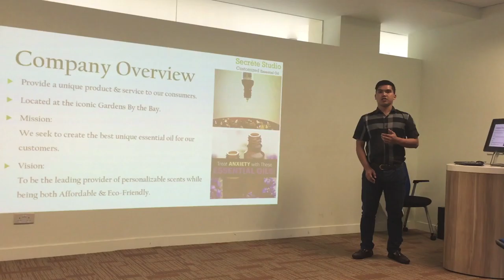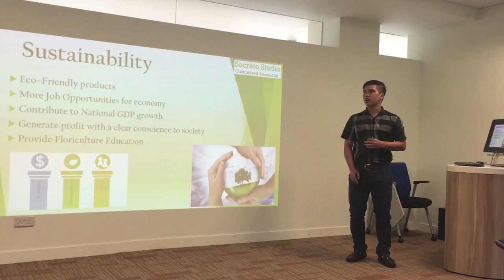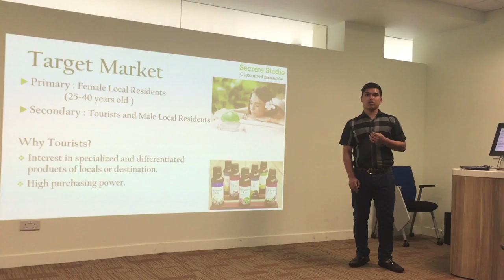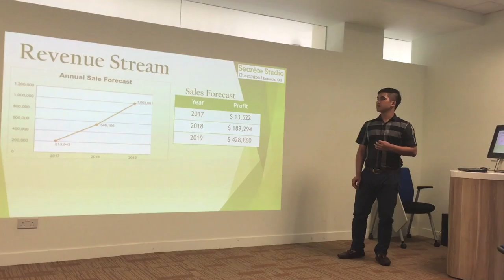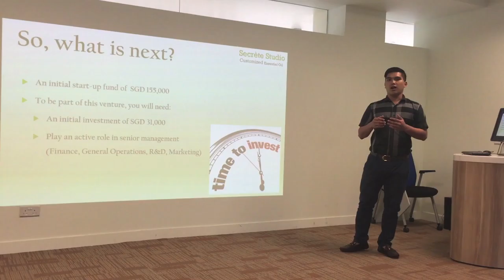Hoang Ngoc Khanh business plan pitch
This is my business plan pitch